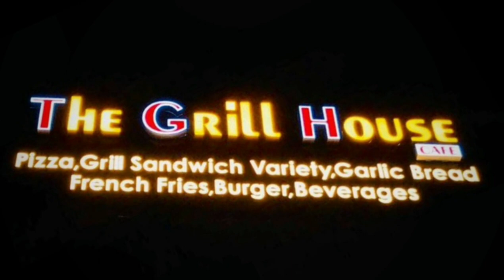THE GRILL HOUSE || TGH CAFE || IN CHIKHLI .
Pizza , Grill Sandwich Variety , Garlic Bread , French Fries , Burger , Beverages .

Near Sai Dairy , Thala , Chikhli , Gujrat .

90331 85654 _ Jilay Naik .